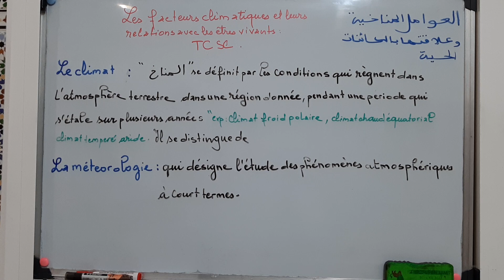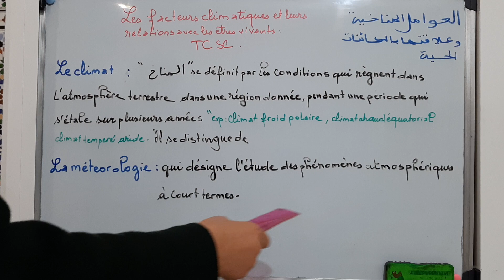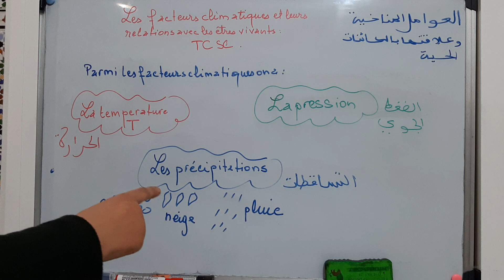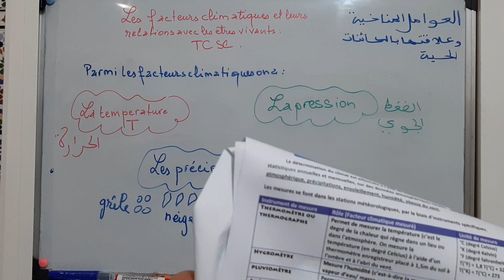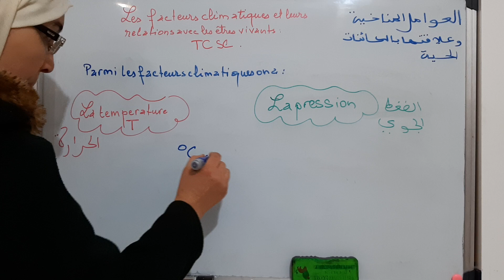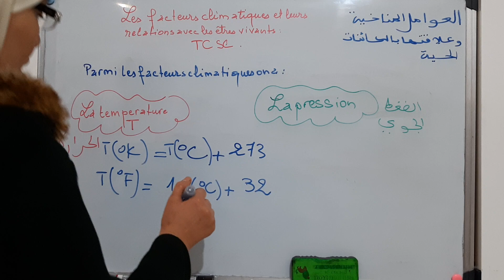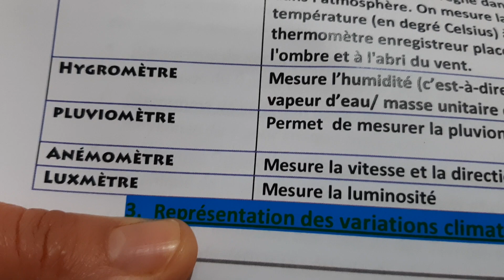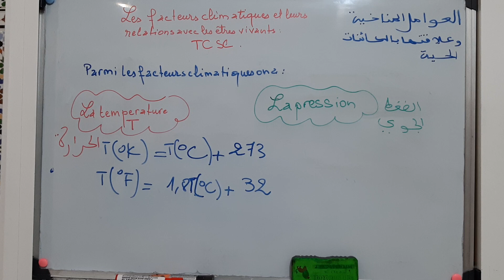Les facteurs climatiques et leurs relations avec les êtres vivants 1 trcsc biof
Les facteurs climatiques et leurs  relations avec les êtres vivants  tronc commun scientifique
العوامل المناخية وعلاقتها بالكائنات الحية مع الشرح بالدارجة